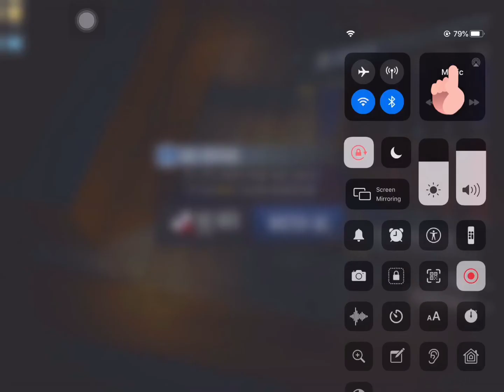Payback 2 normal battle fight